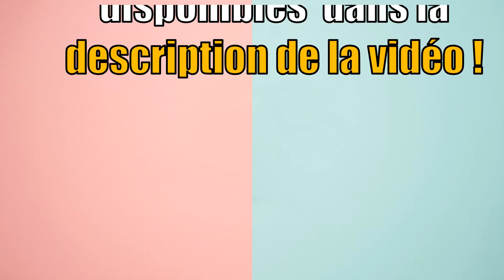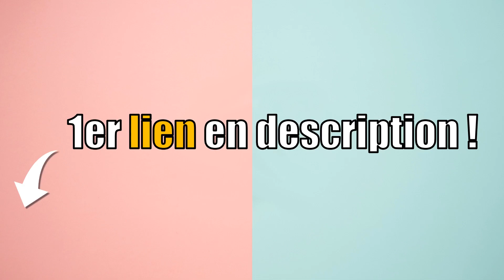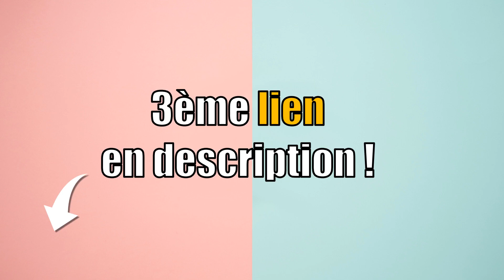Meilleur ENROULEUR DE TUYAU D’ARROSAGE (DÉVIDOIR) 2023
1) Enrouleur de tuyau d’arrosage GARDENA ROLLUP L
2) Enrouleur de tuyau d’arrosage GIRAFFE TOOLS
3) Enrouleur de tuyau d’arrosage AMAZON BASICS

💖 LIVRAISON AMAZON GRATUITE :

Vous êtes à la recherche d'un enrouleur de tuyau d’arrosage ? dévidoir de tuyau d’arrosage ? enrouleur automatique pour tuyau d’arrosage ? touret pour tuyau d’arrosage ? bobine pour tuyau d’arrosage ?
Vous vous posez peut-être les questions suivantes : Quel enrouleur de tuyau d’arrosage choisir ? Comment choisir un enrouleur de tuyau d’arrosage ? Comment choisir son enrouleur de tuyau d’arrosage ? Comment choisir mon enrouleur de tuyau d’arrosage ? Quel enrouleur de tuyau d’arrosage acheter ? Quel est le meilleur enrouleur de tuyau d’arrosage ?  Quel est le enrouleur de tuyau d’arrosage le moins cher ? Quel enrouleur de tuyau d’arrosage avec le meilleur rapport qualité-prix ? Comparatif enrouleur de tuyau d’arrosage ? Comment comparer un enrouleur de tuyau d’arrosage ? Combien coûte un enrouleur de tuyau d’arrosage ? Où trouver un enrouleur de tuyau d’arrosage pas cher ? Où trouver un enrouleur de tuyau d’arrosage en promo ? Où trouver un enrouleur de tuyau d’arrosage à prix réduit ? Où trouver un enrouleur de tuyau d’arrosage à bon prix ?  Où trouver un enrouleur de tuyau d’arrosage de bonne qualité ? Où trouver un enrouleur de tuyau d’arrosage pratique ? Top comparatif des meilleurs enrouleur de tuyau d’arrosage ? Enrouleur de tuyau d’arrosage : avis ? Comment bien enrouleur un tuyau d’arrosage ?

00:00 Introduction
00:16 Enrouleur de tuyau d’arrosage GARDENA ROLLUP L
01:07 Enrouleur de tuyau d’arrosage GIRAFFE TOOLS
02:00 Enrouleur de tuyau d’arrosage AMAZON BASICS
02 :55 SOUTENEZ-NOUS ! 🔥